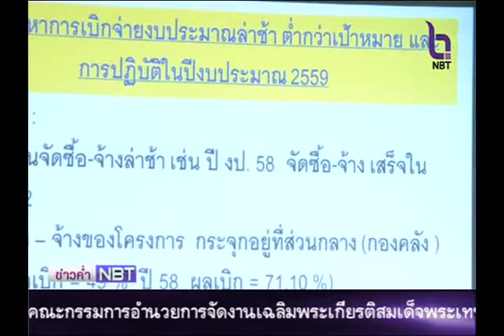กระทรวงคมนาคม เร่งผลักดันการคมนาคมขนส่งทางน้ำ